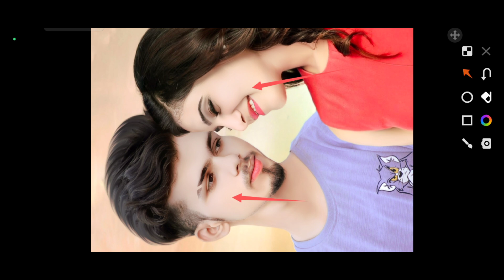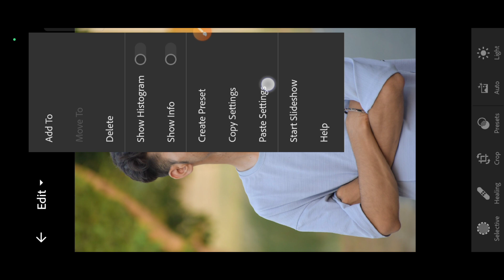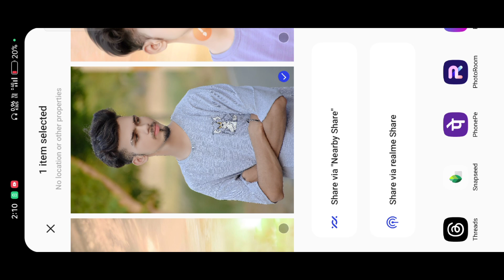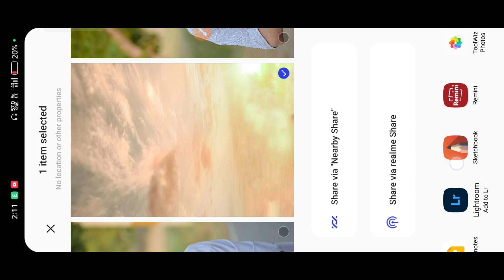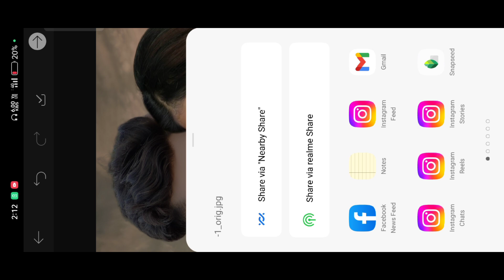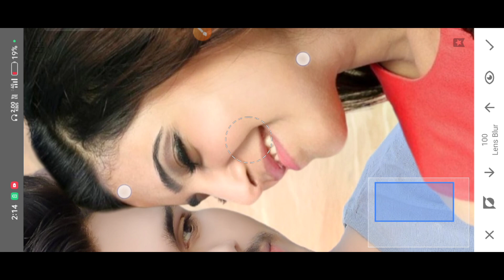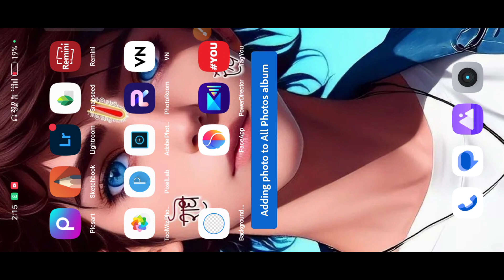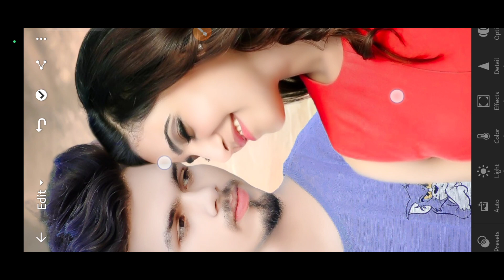Girl Add Photo Editing PicsArt | ये है सबसे आसान तरीका😱 | Girl Ke sath photo kaise banae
✔️आपको अगर  Unlimited Background & Png Download  करना चाहते है तो नीचे दिए हुए लिंक पर क्लिक कर के आप डाउनलोड कर सकते है👇

PicSArt,
editing.
gntroom Editing
Snapseed Editing

Separa ation

Separation